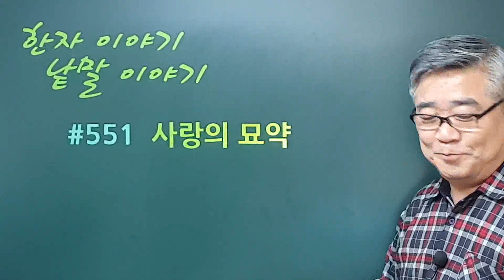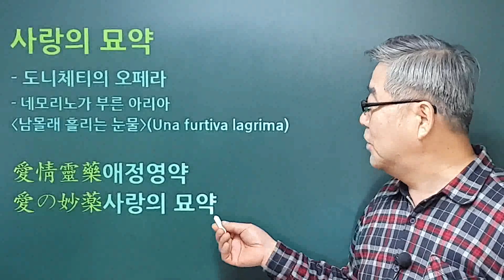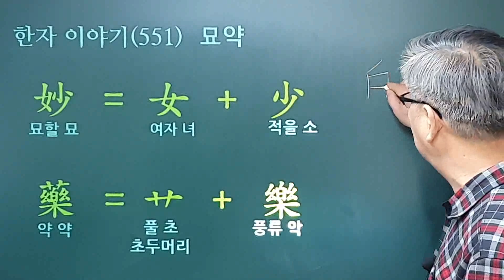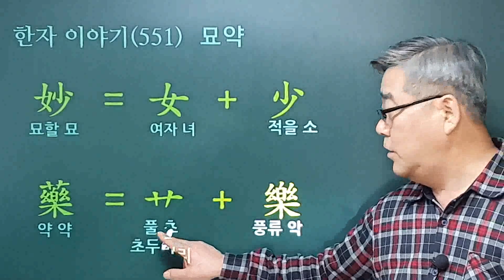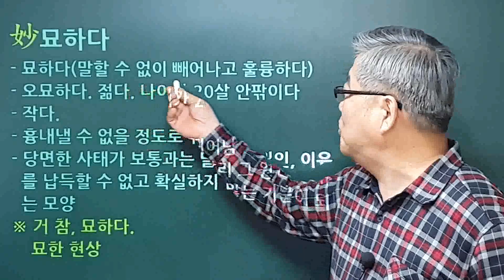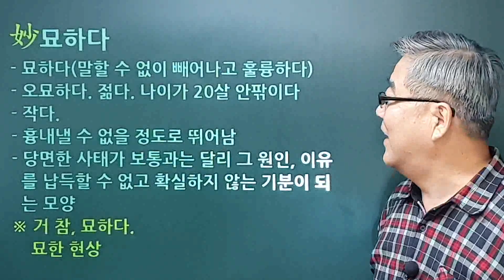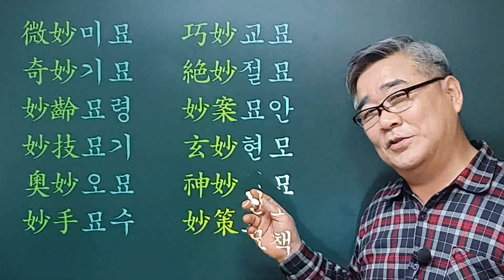한자이야기 #551 사랑의 묘약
도니체티의 오페라 '사랑의 묘약'에서 '묘약'이란 낱말을 한자로 살펴보겠습니다.